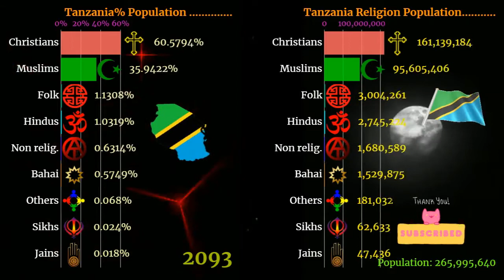Religion in Tanzania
Tanzania Religion